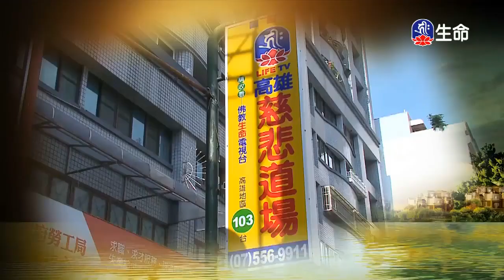慈⼼的⼒量～之1_海濤法師（lifetv_20180123_00:00）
海濤法師：「慈⼼的⼒量～之1」。